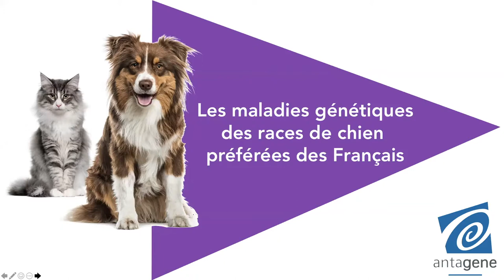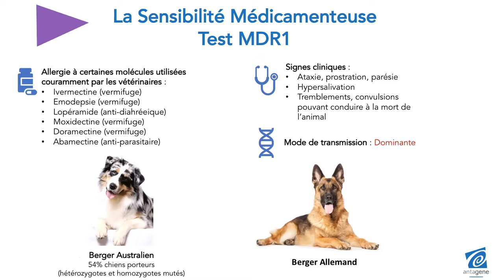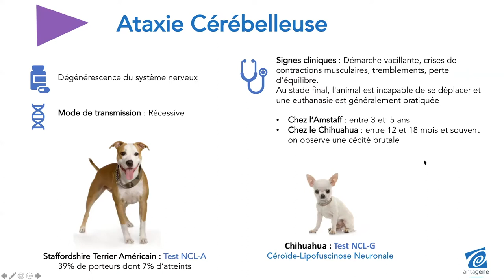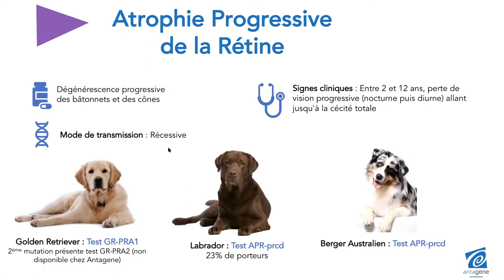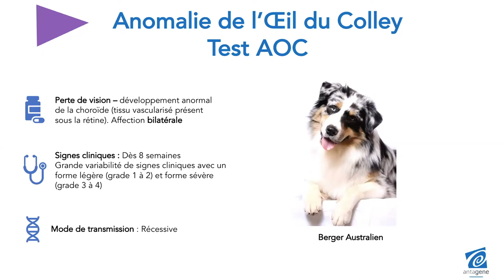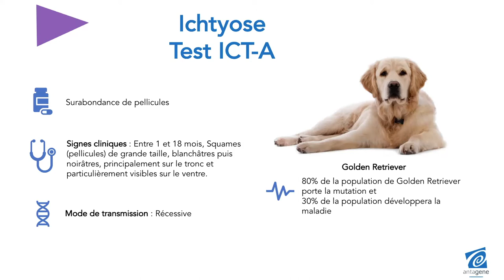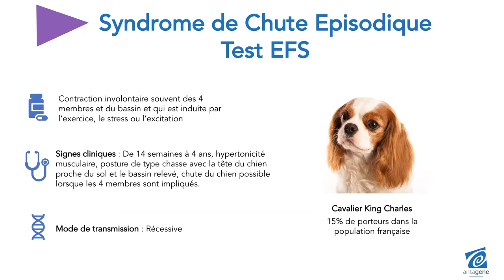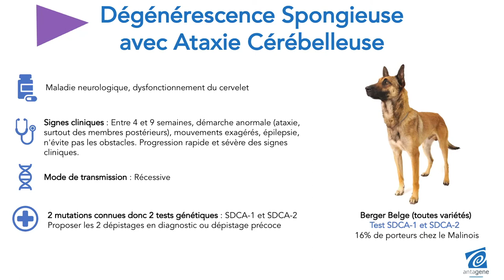Replay 241019 : Les principales maladies génétiques des 10 races de chiens préférées des Français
reconnaitre les principales maladies génétiques présentes dans les races de chien préférées des Français.
Reconnaitre les principaux signes cliniques des différentes maladies génétiques concernées.
Avoir un réflexe de proposer les tests génétiques